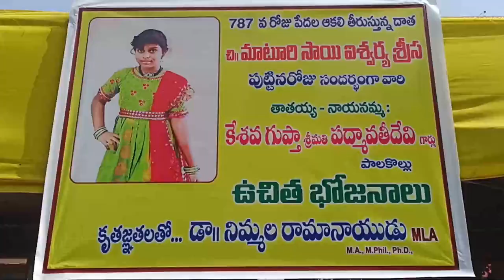15 February 2023(5)